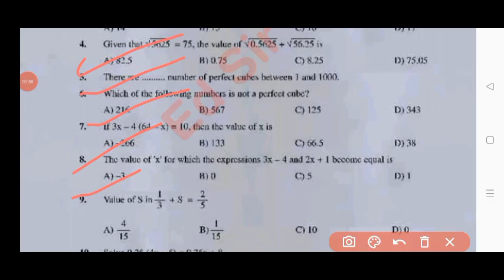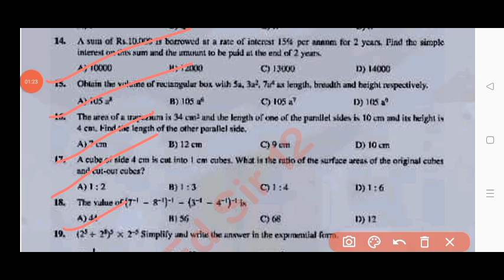💯real 8th class Sa term 2 maths model paper and answers 2025|Ap 8th class sa2 mathematics paper 2025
NOTE :- This is an Important Model question paper for the preparation of Your Summative Assessment Term 2 Model Paper Exam 2024-25 . It has no relation to the original paper. And apart from this students should also pursue their studies and should not be completely dependent on it. I hope you are understand

AP 8th class maths self assessment term 2 model paper 2025
8th class self assessment term 2 model paper maths 2025
AP 8th class mathematics self assessment term 2 model paper and answer 2025
AP 8th class maths self assessment term 2 model paper with answers 2025
ap 8th class self assessment term 2 mathmatics real model paper 2025
ap 8th class maths summative assessment term 2 model paper answer key 2025
Ap 8th self assessment term 2 model paper maths 2025
ap self assessment term 2 maths 8th class model paper and answers 2025
Ap 8th maths self assessment term 2 model paper 2025 answers
ap 8th class mathmatics self assessment term 2 model paper 2025 with answers
Ap 8th class sa2 maths question paper and answers 2025
Ap 8th class Sa2 maths answer key 2025
Ap 8th class mathmatics SA2 question paper 2025
8th class sa2 question papers 2025
8th class sa2 maths question paper leak 2025 latest
8th class Hindi sa2 question paper 2025
sa2 exam question 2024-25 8th class maths
8th class sa2 maths question paper 2025
AP 8th class sa2 maths question paper 2024-25
8th class sa2 maths question paper
8th class sa2 question paper maths

Ap8th Class sa2mathsQuestion Paper 2024-25